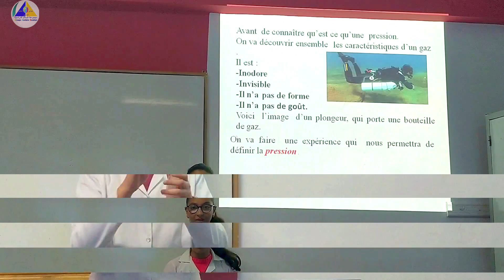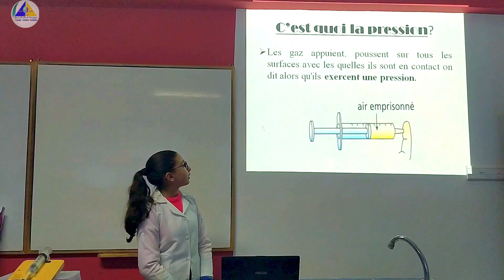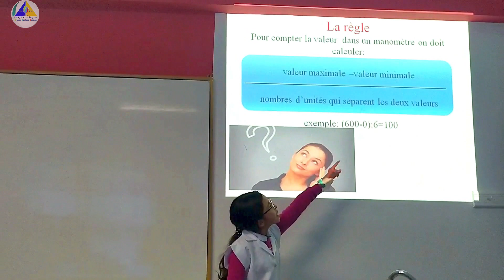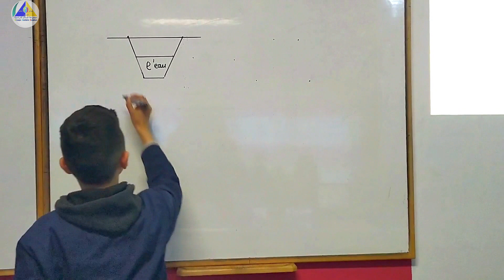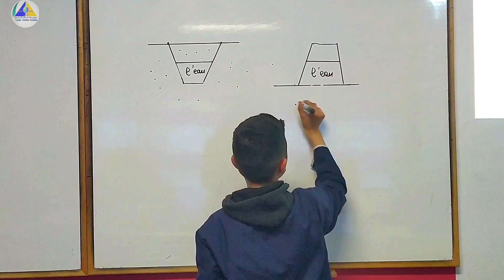Sciences et technologies | Exposé sur la pression - 6AP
Dans le cadre de leur programme des sciences et technologies, 5 élèves de la 6AP ont présenté un exposé sur la pression devant leurs amis. Cela était très intéressant ! Ils ont pu :
✓ Découvrir la notion de pression pour un gaz et identifier ses propriétés.
✓ Identifier l'unité et l'appareil qui mesure la pression d'un gaz.
✓ Découvrir et connaître la pression atmosphérique ainsi que l'unité et l'appareil de mesure.

Bravo à eux !

Encadrés par: Sanae JAAOUANI